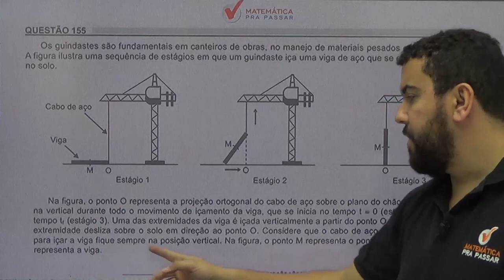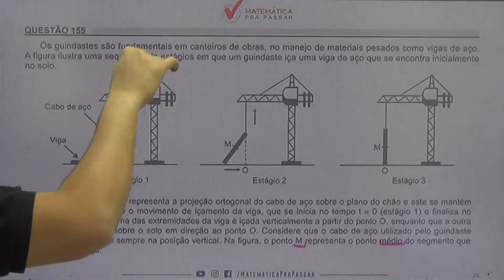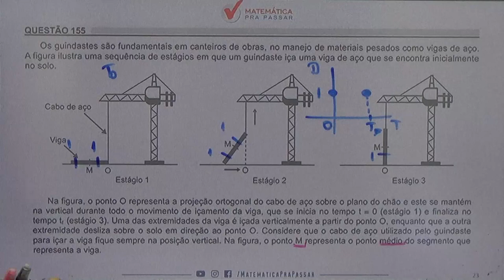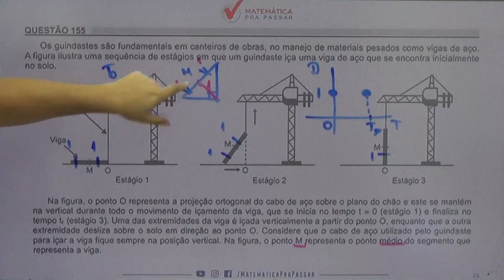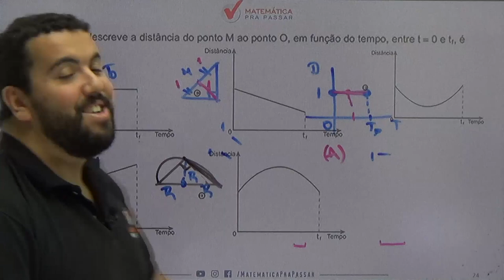🚨CORREÇÃO ENEM 2018: ✔️QUESTÃO 155 😃GRÁFICO E CONHECIMENTOS DE GEOMETRIA😃 QUESTÃO DO GUINDASTE.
Os guindastes são fundamentais em canteiros de obras, no manejo de materiais pesados como vigas de aço. A figura ilustra uma sequência de estágios em que um guindaste iça uma viga de aço que se encontra inicialmente no solo.

Na figura, o ponto O representa a projeção ortogonal do cabo de aço sobre o plano do chão e este se mantém na vertical durante todo o movimento de içamento da viga, que se inicia no tempo t = 0 (estágio 1) e finaliza no tempo t, (estágio 3). Uma das extremidades da viga é içada verticalmente a partir do ponto O, enquanto que a outra extremidade desliza sobre solo em direção ao ponto O. Considere que o cabo de aço utilizado pelo guindaste para içar a viga fique sempre na posição vertical. Na figura, o ponto M representa o ponto médio do segmento que representa a viga.

O gráfico que descreve a distância do ponto M ao ponto O, em função do tempo, entre t = 0 e tf, é